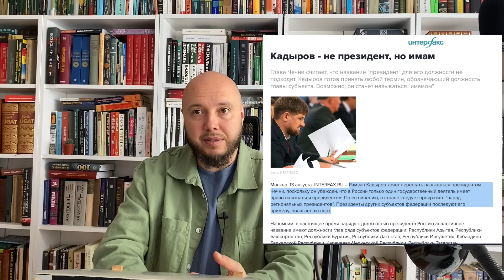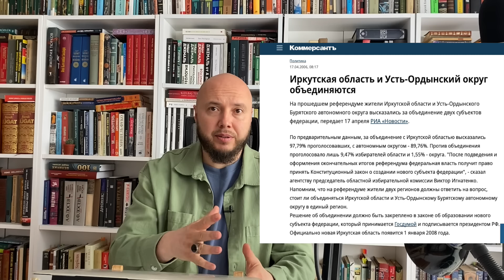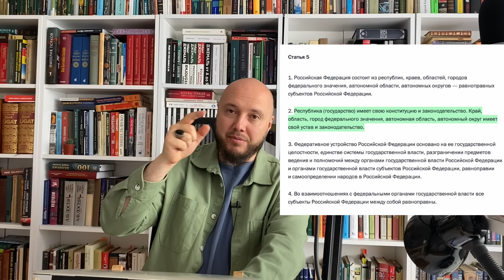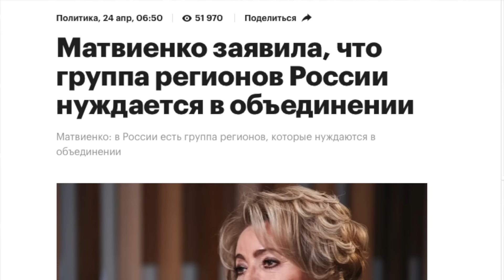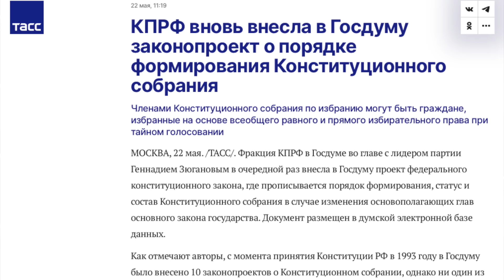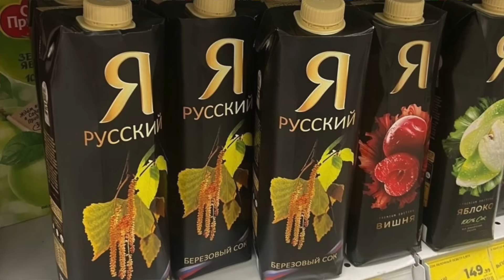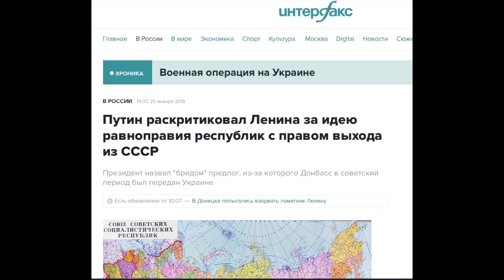ПУТЬ К ЛИКВИДАЦИИ РЕСПУБЛИК В РФ | АЙСИН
Руслан Айсин о возможном варианте ликвидации республик в РФ, так же как до этого были уничтожены национальные системы образования, языки, урезаны конституции и политические права республик и титульных народов.

Реквизиты для поддержки проекта:
Турецкая карта Garanti: 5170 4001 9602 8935 (IBAN: TR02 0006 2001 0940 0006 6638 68)
Кошелек Bitcoin: bc1qgttn2wxwag5dfrllvfyf4hhlv2safum7c04drx
Кошелек Ethereum:
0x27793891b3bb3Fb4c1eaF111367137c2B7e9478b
Кошелек USDT (bep20):
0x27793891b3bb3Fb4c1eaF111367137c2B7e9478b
Кошелек Zcash:
t1VBvzhciRWvVbineg9sxzhM3RoT8tdpswM